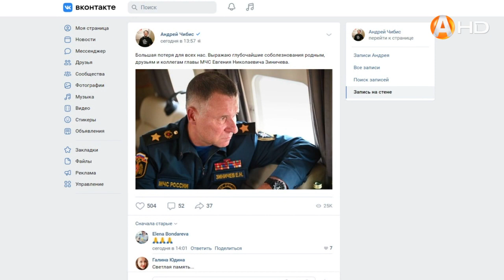Губернатор и правительство Мурманской области выразили соболезнования в связи с трагической гибелью